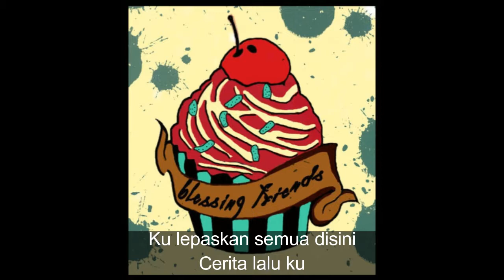Blessing Friends - Masa Indah Saat sekolah (Lirik)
Lagu ini uda lama bgt saya buat tahun 2011 akhir.. dimana masa dulu ini sebagai lagu perpisahan sekolah saya.
Saya sebagai
 vocal : amos
Gutar : rizky
Bass : oddy